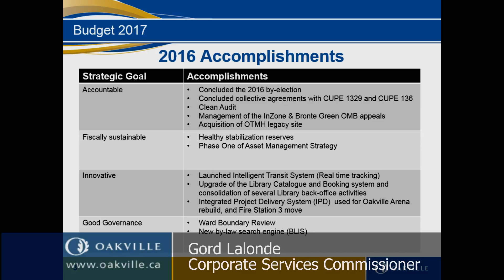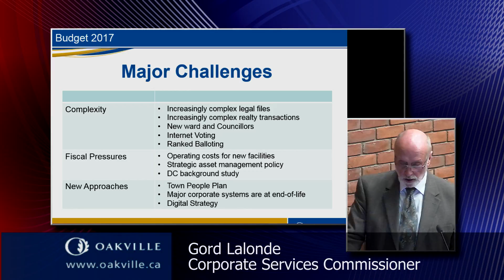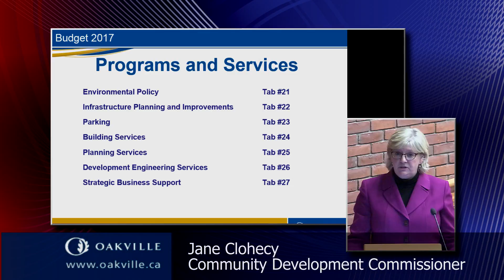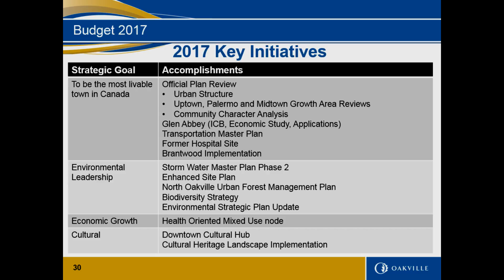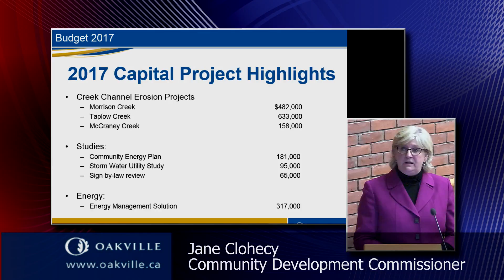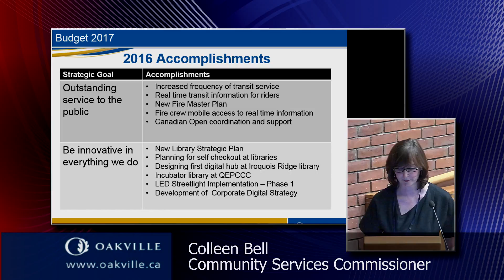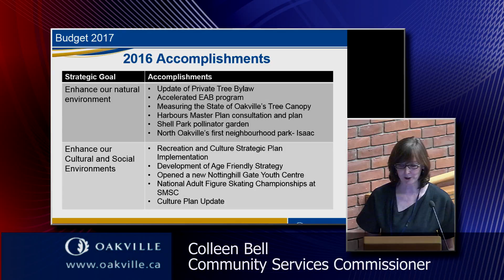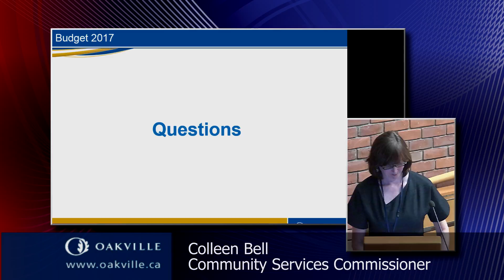2017 Budget Committee meeting of November 17, 2016